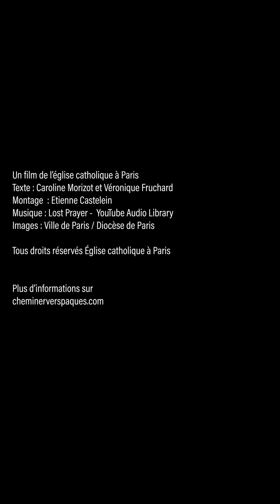Sainte-Geneviève, figure de la participation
Réalisé par Etienne Castelein
Voix off : Caroline Morizot
Texte : Caroline Morizot et Véronique Fruchard